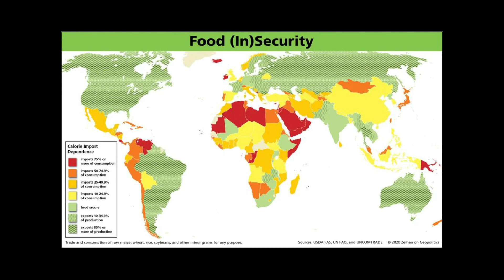Humans Eat Grass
In this video, we explore the domestication of grass, one of the most important yet often overlooked developments in human history. From the wild grasses of ancient times to the modern crops we rely on today, grasses have played a crucial role in shaping agriculture and the growth of civilizations.

Join us as we uncover:

The Origins of Domesticated Grasses – Learn about the wild ancestors of key grass species like wheat, rice, corn, and barley, and how early humans first began cultivating them.
The Process of Domestication – Discover how humans selectively bred wild grasses for better yields, larger seeds, and easier harvesting, transforming them into staple crops.
The Rise of Agriculture – See how the domestication of grass revolutionized farming, providing essential food sources that allowed early civilizations to thrive and expand.
The Spread of Domesticated Grasses – Trace the movement of domesticated grasses around the world, from the Fertile Crescent to Asia, Africa, and the Americas, and how these crops became the foundation of global diets.
Grasses and Modern Agriculture – Understand how today’s most important food crops, like wheat, rice, and corn, are all part of the grass family, and the ongoing role they play in feeding billions.
The domestication of grass may have seemed like a small step in history, but it was a monumental shift that fundamentally changed the way humans live, eat, and shape their environment.